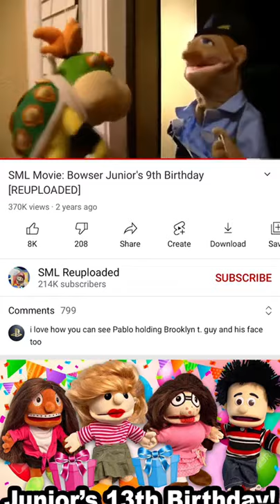My reaction when Evil Yellow Horse The Serial Killer UTTP THDTC got arrested by the police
Horray! Let's celebrate guys!

Credit to Shaun Sullivan for this video

No credit to Evil Yellow Horse The Serial Killer UTTP THDTC